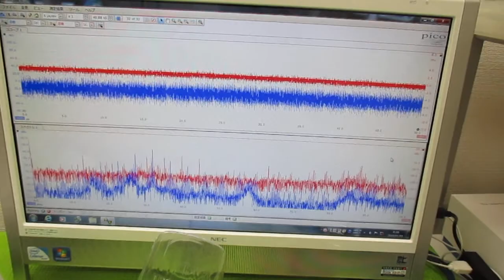音と超音波の組み合わせ技術 ultrasonic-labo